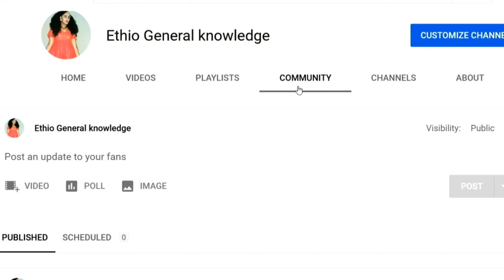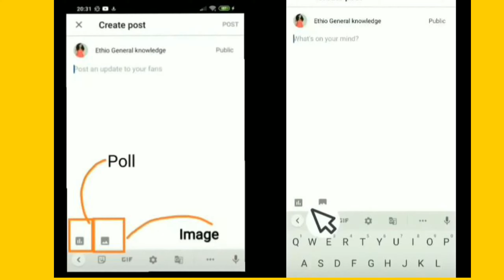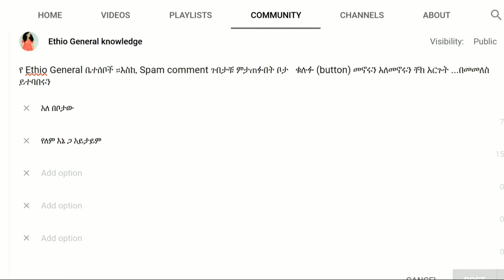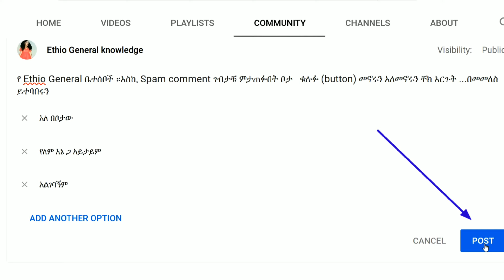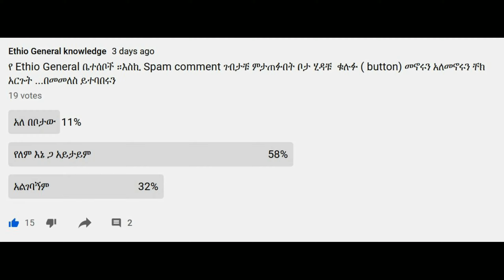YT-20 | እንዴት በ ዩቱብ በ ኮሚኒቲ ከተመልካች ሃሳብ መሰብሰብ እንችላለን | ምርጫ | How To Create Polls On YouTube Videos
በተሻሻለው ህግ ኮሚኒቲ community tab ቁልፍ ለማግኘት 500 ሳብስክሪይብ በቂ ነው

እኛን ለማግኘት ለምትፈልጉ በኢሜል አድራሻችን ያግኙን

የፈለጋቹት በዩቲዩብ  ዙሪያ ለመስራት ያቀዳቹ  እየሰራቹ ያላቹ  የምትፈልጉት ጥያቄ ካላቹ በፈለጋቹት ሳአት አናግሩን (ነፃ አገልግሎት/ Free service)

ዩቲዩብ አማርኛ
Amharic YouTube

credit Audio:   BoogieBounce YouTube
Ethiopia